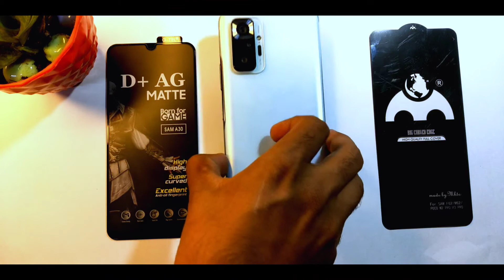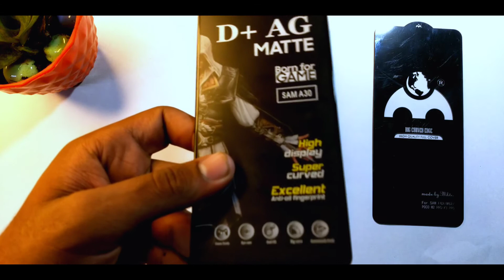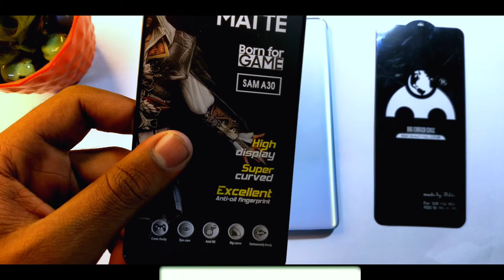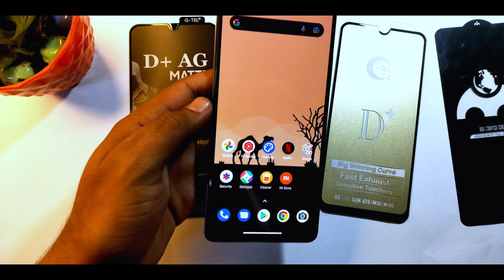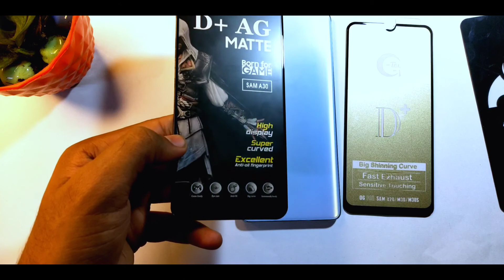Best TEMPERED GLASS For Redmi Note 10 Pro/Pro Max| Best GAMING MATTE GLASS For Redmi Note 10 Pro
Best TEMPERED GLASS For Redmi Note 10 Pro/Pro Max
Best GAMING TEMPERED GLASS For Redmi Note 10 Pro
matte glass for redmi note 10 pro/pro max

Queries solved:
1. best tempered glass for redmi note 10 pro
2. best gaming tempered glass for redmi note 10 pro
3. matte glass for tempered glass for redmi note 10 pro
4. redmi note 10 pro tempered glass
5. redmi note 10 pro matte glass
6. matte glass for redmi note 10 pro
7. 11d glass for redmi note 10 pro
8. gaming glass for redmi note 10 pro max

Camera - realme 2 Pro and Samsung m21

                          20syl